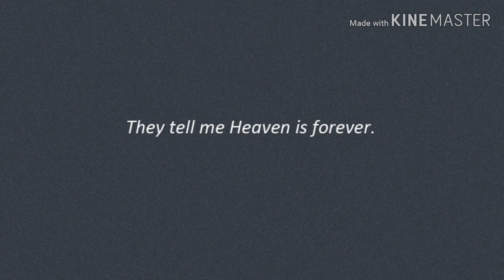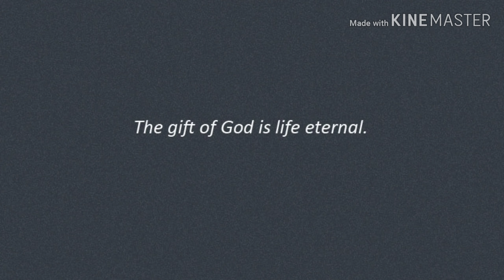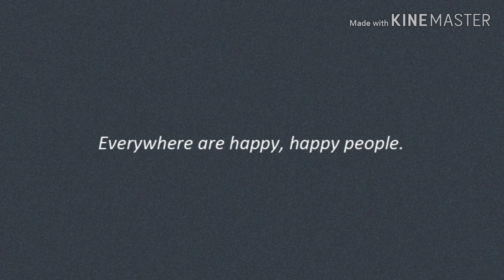Forever is a Long Long Time by Heritage Singers (with lyrics)